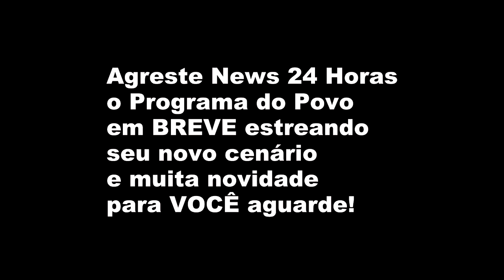AGRESTE NEWS 24 HORAS o programa do POVO Inscreva-se agora mesmo em nosso canal no YouTube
Vem novidade por AÍ aguardem🎤😎